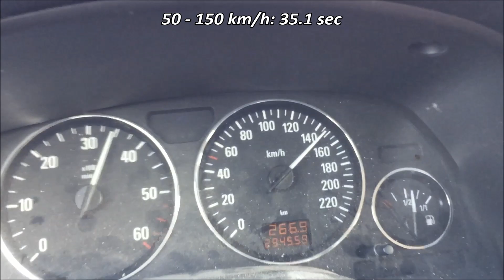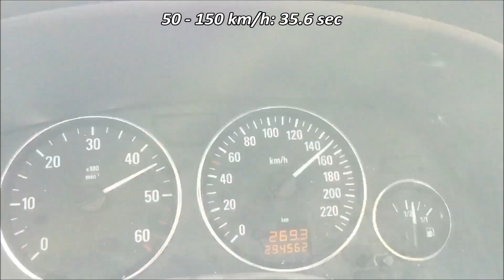Opel Astra G 1.7 DTI 16V Stage 1 90 HP Caravan Acceleration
Acceleration test with:
Opel Astra G Caravan (Wagon)
1.7 DTI 16V turbo diesel engine (Y17DT)
90 HP (stock 75 HP (55 kw) / 4400 rpm)
190 Nm (stock 165 Nm / 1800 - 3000 rpm)
Just a slight power increase due to the high mileage.
5 speed manual transmission
front wheel drive
0 - 100 km/h: 14.0 sec

The best wheel cleaner I've ever had:

I use this tripod for my videos:
- it is fixed quickly
- magnetic feet